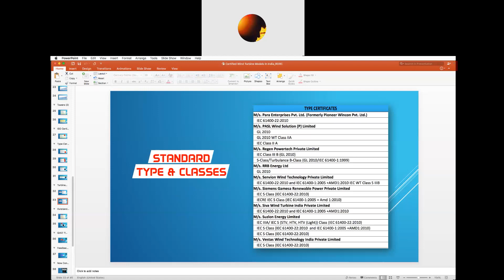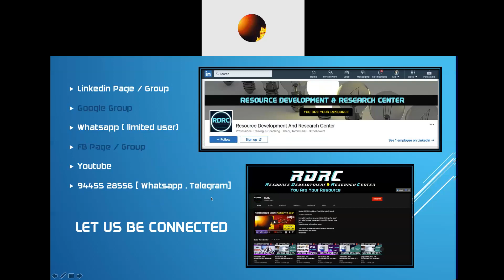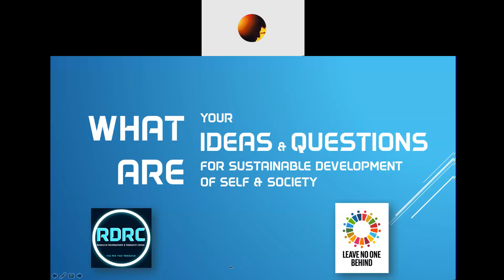[ITAM ]Indian Type Approved Model-(Certified Wind Turbines Model In India ) | 19Jul 20 | Part II